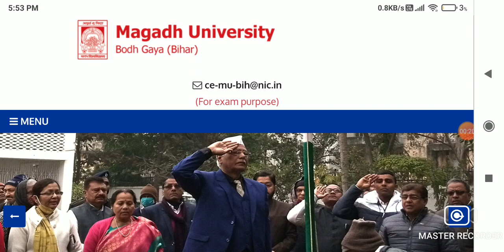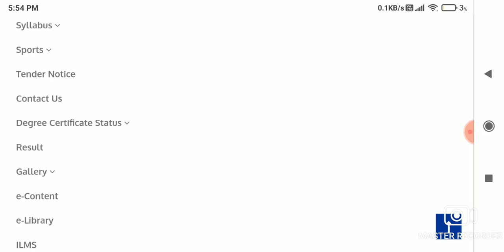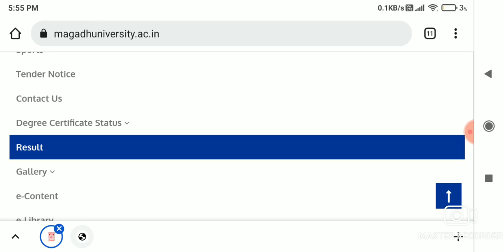🔴Magadh University 2019-22 | 2018-21 || क्या आपको मिला || Result || जल्दी देखिये Update ..Live//